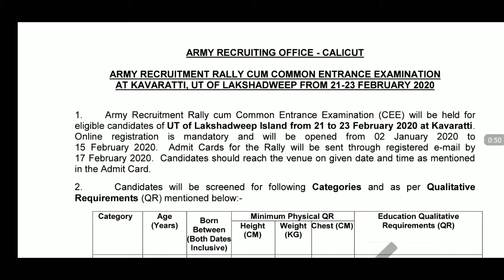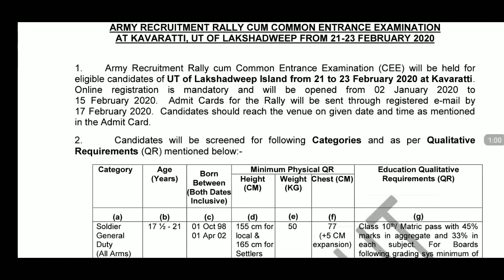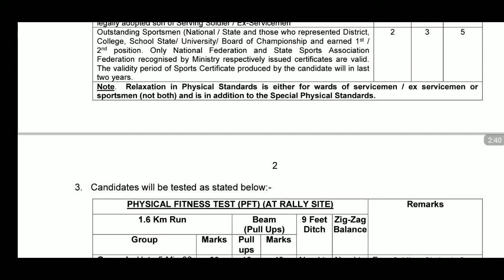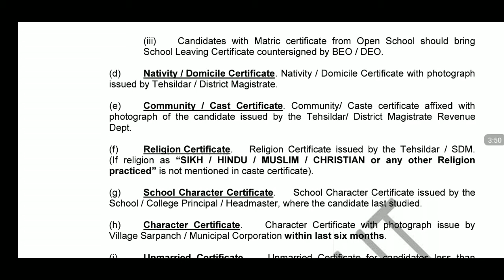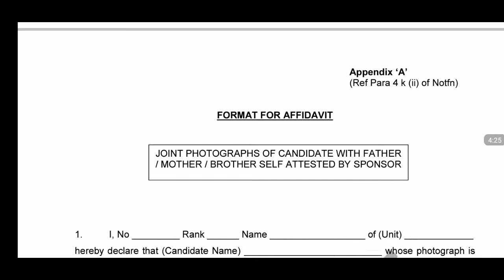Indian Army Rally At Kavaratti Ut Of Lakshadweep From 21 Feb 2020 To 23 Feb 2020 .